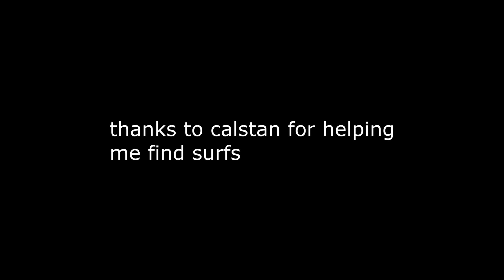god surfing in hns (NOT CLICKBAIT)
🎉 Specs & Setup 🎉
MSI GeForce GTX 1050 Ti
MSI GeForce GTX 1660 SUPER VENTUS XS
ASRock H470 Phantom Gaming 4
Kingston SSDNOW A400 SSD (240GB)
Intel Core i5-10600K
Corsair VS550 550W
M2 1 TB Hard Disk (Can't remember the name)
Steelseries Apex Pro (OmniPoint Switches)
Kingston HyperX Fury S (Large)
Acer GN246HL 24" 144 HZ
LG 27GN750-B 27" 240 HZ

 🏀 Hobbies 🏀
Basketball, Gaming, Working Out

 💻 Resolution 💻
1920x1080 (Main)
1280x960 (Comp)

 🎆 Binds 🎆
alias +LJ "-forward; +duck; +jump; +klook";
alias -LJ "-duck; -jump; -klook";
bind mouse5 +LJ

bind mwheeldown +jump

bind mwheelup +duck

 🎶 Music 🎶
Flume - The Difference